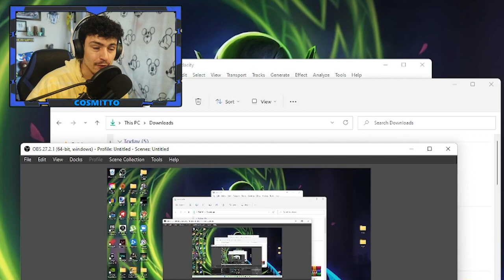TooLate.exe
Luigi comes to haunt mario! The old retro mario game we all know and love becomes one of the best exe games!